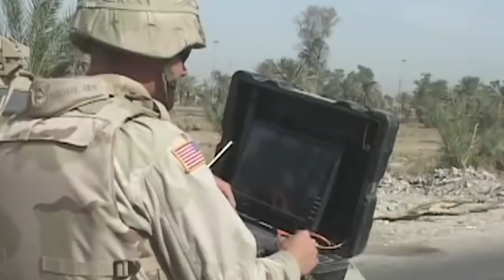10 NAJLEPSZYCH MACHIN WOJENNYCH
10 NAJLEPSZYCH MACHIN WOJENNYCH